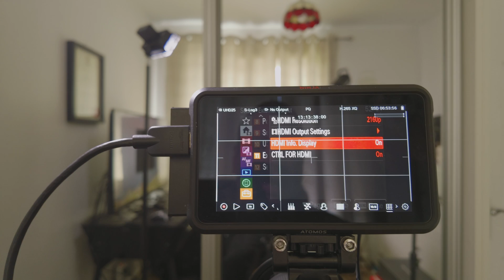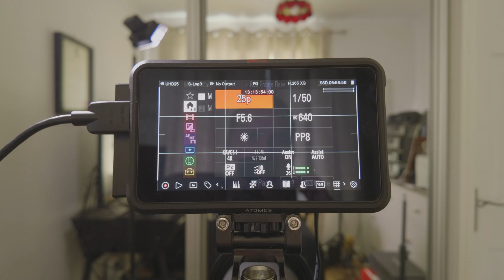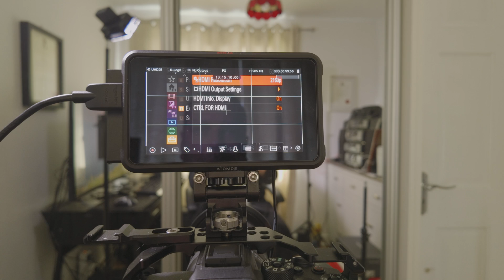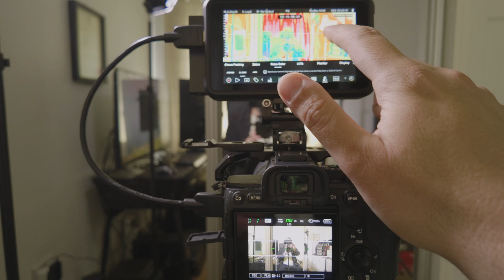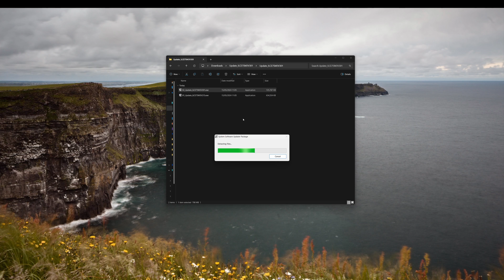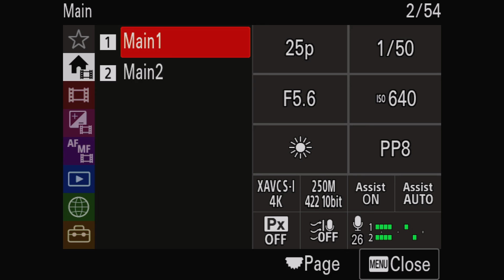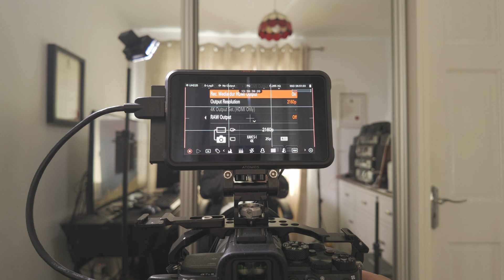Sony A7SIII Firmware version 3.01 - did they fix the RAW signal?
Sony launched today the new firmware version for Sony A7SIII camera. The previous version messed up  the RAW output signal. Let's see what is happening this time.
CAMERA GEAR
Sony A7Siii
Canon Eos 1V
Tamron 28-200mm f2.8-5.6
Lee filter kit
Kingjoy tripod
Tascam X8
Gopro 10
DJI Osmo Action 3
Bubblebee Industries  windkiller SE
Zoom F2